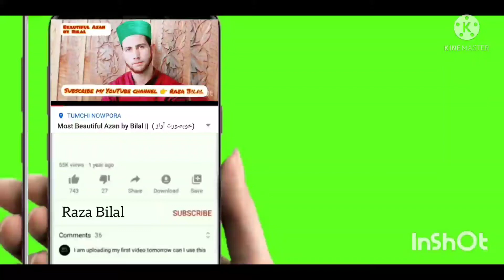Best Darood Sharif || madina ki Lal yah na sal Soni || Editing by Raza Bilal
Beautiful Darood Sharif